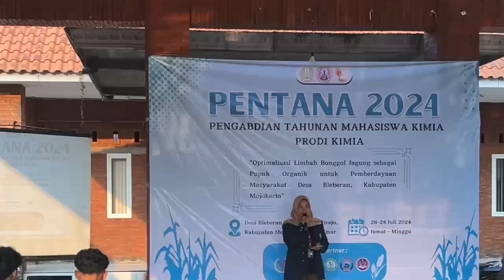[HMP KIMIA FMIPA UNESA] AFTER MOVIE PENTANA 2024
[HMP KIMIA FMIPA UNESA PROUDLY PRESENT]

PENTANA merupakan salah satu Program Kerja pengabdian masyarakat yang diselenggarakan oleh HMP Kimia FMIPA Unesa. Program Kerja ini dilaksanakan setiap tahunnya. Pada tahun 2024, PENTANA yang mana kepanjangan dari Pengabdian Tahunan Mahasiswa Kimia, mengusung tema “Optimalisasi Limbah Bonggol Jagung sebagai Pupuk Organik untuk Pemberdayaan Masyarakat Desa Bleberan, Kabupaten Mojokerto". Kegiatan Pengabdian Tahunan Mahasiswa Kimia (PENTANA) 2024 diselenggarakan di Desa Bleberan, Kabupaten Mojokerto pada tanggal 26-28 Juli 2024.

Terima kasih atas partisipasi seluruh panitia dan peserta dalam menyelenggarakan program kerja PENTANA 2024 dan sampai jumpa di kegiatan PENTANA berikutnya  👋👋👋